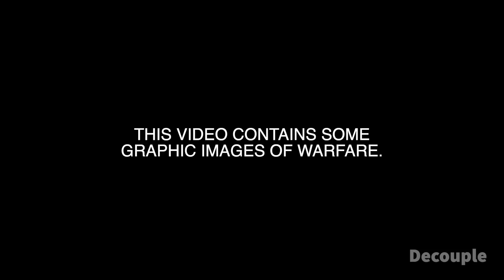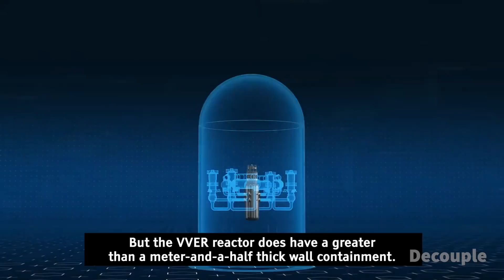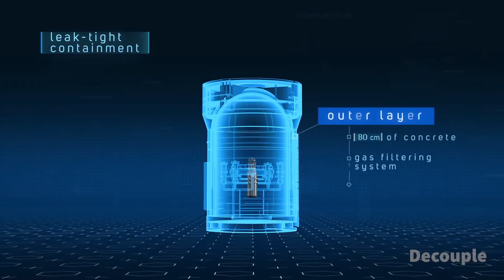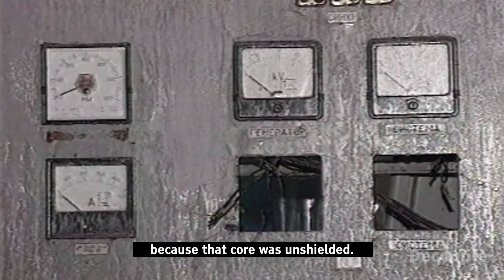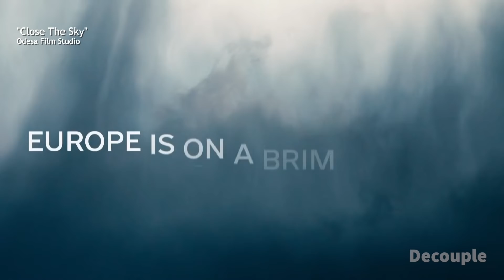Is the Media Missing the REAL Nuclear Threat in Ukraine?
How dangerous are Ukraine's nuclear power plants? Could our wartime atomic fears be critically misplaced? Jesse watches WAY too much coverage of the fighting around Ukraine's reactors and speaks to some proper experts about what he sees.

VIDEO CHAPTERS

00:00 - Intro: Nuclear Fear In Times of War
01:40 - Could Ukraine's Current Reactors Explode Like Chernobyl?
03:11 - Health Effects of Chernobyl
05:28 - Radioactive Cloud Over Europe?
07:06 - Could We See Another Fukushima?
09:04 - A No-Fly Zone to Save the Nuclear Plants?
11:07 - Our Conclusion

GUESTS
DJ Leclear aka The Rad Guy

HOST
Jesse Freeston

REFERENCES
Kurzgesagt: What If We Nuke A City?

Decouple Episode with Gerry Thomas
"Nuclear Accidents & the Scientific Consensus"

United Nations Scientific Committee on the Effects of Atomic Radiation (UNSCEAR)
Assessment of Fukushima

Mark Lynas: "Could Humanity Survive a Nuclear War Between NATO and Russia?"

Be sure to listen to the Decouple Podcast hosted by Chris Keefer for a deep dive into this issue and many others